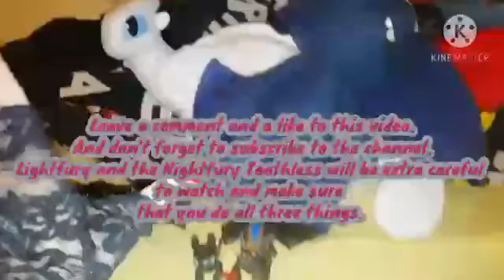Drachenzähmen leicht gemacht Figuren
Namensvorschläge für den Tagschatten ♀️